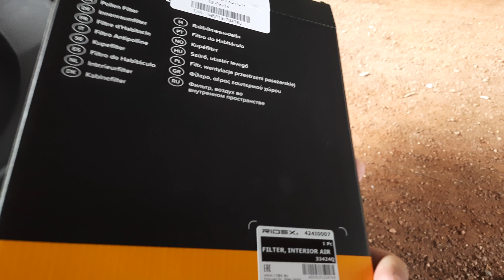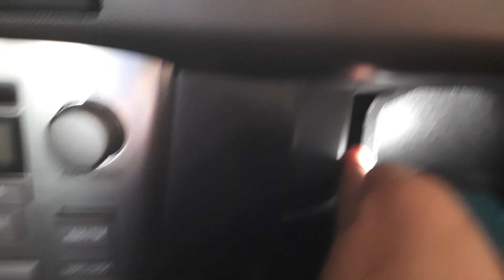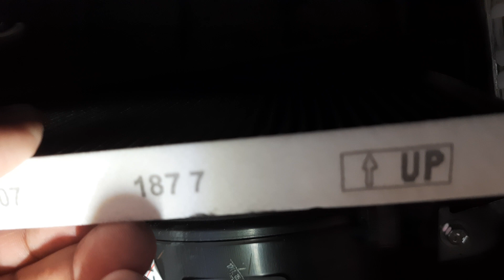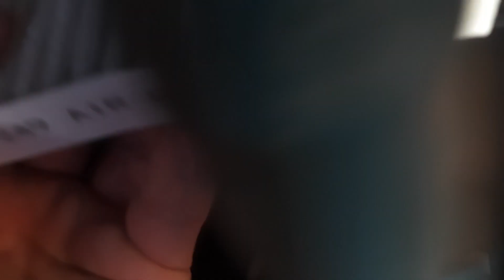Замена салонного фильтра Тойота Авенсис Т25 - Replacing the cabin filter Toyota Avensis T25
Замена салонного фильтра Тойота Авенсис Т25 - Replacing the cabin filter Toyota Avensis T25. В данном видео покажу как поменять салонный фильтр на автомобиле  Toyota Avensis T25. Стоимость данного фильтра 7 евро. Устанавливается стрелочкой вниз имейте это ввиду.